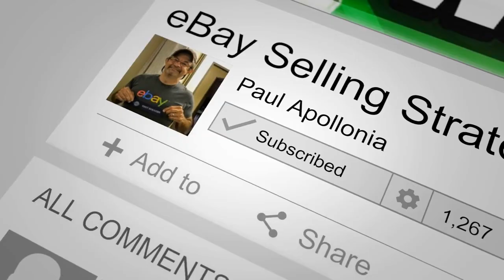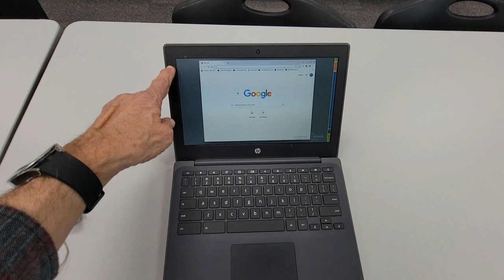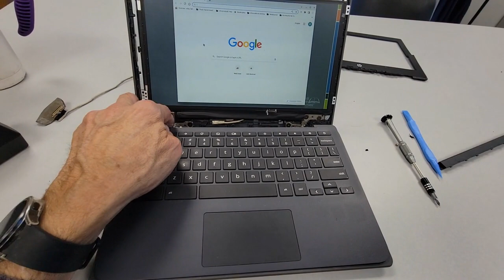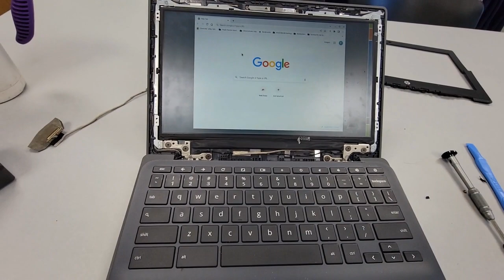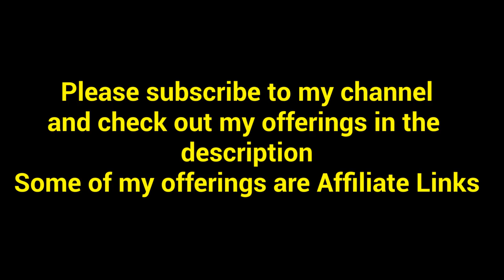HP Chromebook 11 G6 EE G7 EE G8 EE G9 EE Video Display Cable Replacement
In this video I show how to replace a video Display Cable on a HP Chromebook 11 G6 EE G7 EE G8 EE G9 EE.

Here is the link to My Reseller Genie

My eBay Store:

I was honored to be on Dann WIlliams Owners Pride Podcast

I was honored to be on Ron and Ali ‘ So You Wanna To Sell On ebay ‘ Podcast.

137: Parting Out: How to Sell Engine & Equipment Parts on eBay - Paul Apollonia